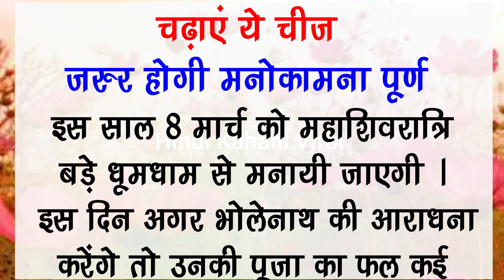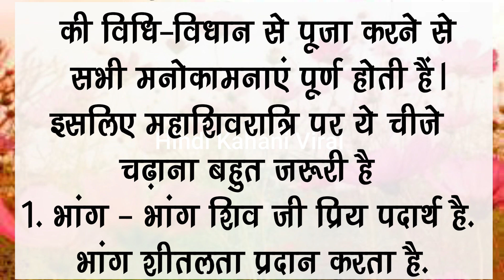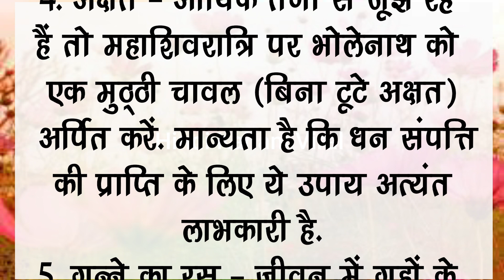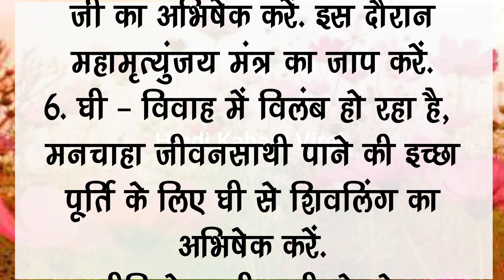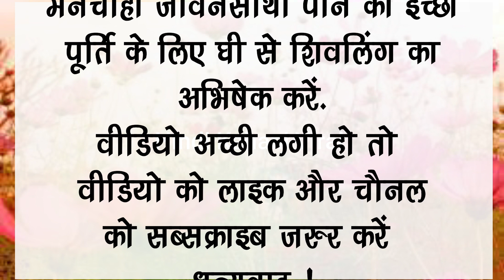महाशिवरात्रि पर शिवजी ये एक चीज चढ़ाने से मनोकामनापूर्ण होती हैhindikhaniviral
महाशिवरात्रि पर शिवजी ये एक,
शिवरात्रि महादेव,
parvati ne ki mahadev ki aankhen band,
महादेव ने ऐसा डमरू बजाया,
पार्वती का तांडव,
शिव पार्वती का नृत्य,
महादेव सिंह,
महादेव जी की शिवलिंग,
महादेव शिवरात्रि,
ओम शिव ओम शिव परात्पर शिव,
शिवरात्रि महाशिवरात्रि,
ओ भोलेनाथ,
ओ भोले नाथ जी,
parvati ne shiv ki aankhe band ki,
ऋषि सिंह बेदी,
चंद्रमौली महादेव,
शंकर भगवान की स्तुति,
shiv stuti nandi ki sawari naag angikar dhari,
शंकर जी का तांडव,
शिव जी का तांडव,
भोलेनाथ जी का तांडव,
डमरू वाले भोलेनाथ,
त्रिपुरारी,
देव देव महादेव शिवा,
देव देव महादेव,
शिव शक्ति तांडव,
शिव शक्ति सत्य तांडव,
पार्वती पार्वती,
भोलेनाथ की स्तुति,
भोलेनाथ सती,
महादेव की पार्वती,
महाशिवरात्रि आई,
ravan ne shiv se parvati ko manga,
हर हर शंकर भोलेनाथ,
हर हर महादेव शिव शंकर,
शंकर जी का शिव तांडव,
बर्फीले कैलाश शिखर पर जय गणेश की धूम,
shivratri story in hindi,
mahadev ki 3 aankh,
भोलेनाथ की 5 बेटियों के नाम,
mahadev anand tandav vighnaharta ganesh
महाशिवरात्रि,महाशिवरात्रि पूजा विधि,शिवजी का पूजन कैसे करें फागुन महाशिवरात्रि पूजा विधि,महाशिवरात्रि पर शिवजी असंभव कार्य भी संभव करेंगे,महाशिवरात्रि पर करें ये अचूक उपाय,महाशिवरात्रि पूजन सामग्री,महाशिवरात्रि व्रत,महाशिवरात्रि व्रत कथा,महाशिवरात्रि 2024,महाशिवरात्रि पूजाविधि,महाशिवरात्रि के दिन कैसे करें शिव जी की पूजा,महाशिवरात्रि पर करने के लिए उपाय,महाशिवरात्रि पर क्यों नहीं सोना चाहिए,महाशिवरात्रि घर पर पूजा कैसे करें,महाशिवरात्रि का व्रत कैसे करें
mahashivratri 2024
mahashivratri song
mahashivratri status
mahashivratri 2023
mahashivratri kitne tarikh ko hai
mahashivratri 2024 mein kab hai
mahashivratri drawing
mahashivratri kab hai 2024
mahashivratri ke gane
mahashivratri video
mahashivratri kitni tarikh ki hai
mahashivratri kavach